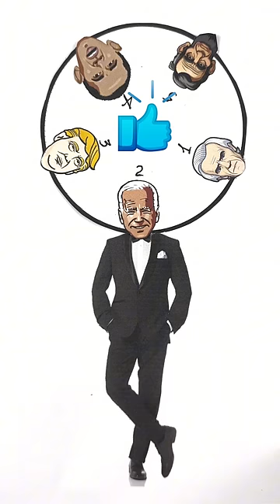guess which American president is singing this music?